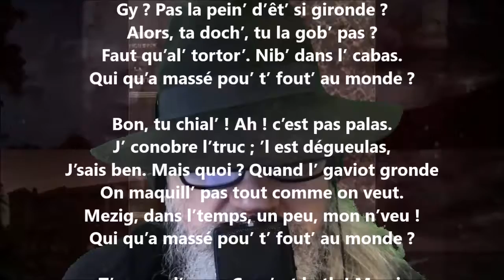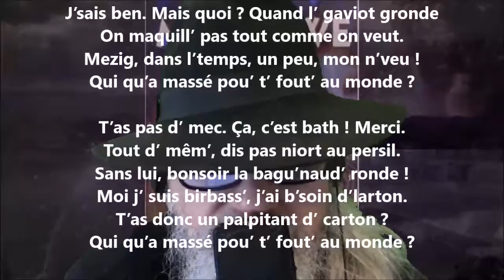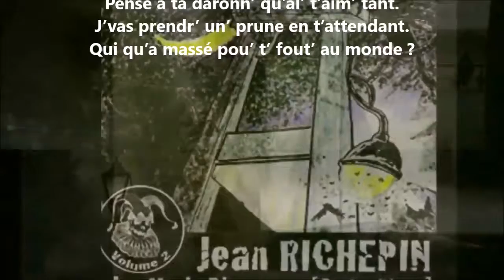Doche - Jean Richepin lu par Yvon Jean